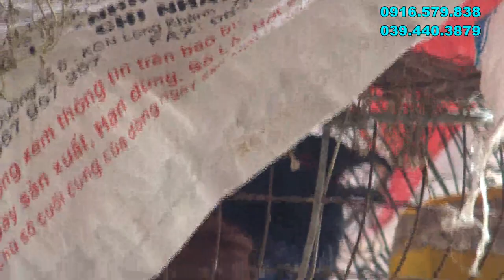NHÓM BÌNH XỊT KHÓI CHUYỂN BỊ QUAY MẬT BÁN VẬ TƯ NUÔI ONG NỘI SHOP TÂN ÁNH 0916 579 838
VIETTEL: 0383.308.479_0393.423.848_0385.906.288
CẢM ƠN ANH EM ĐÃ TIN TƯỞNGPHỤ KIỆN NGÀNH ONG BÌNH XỊT KHÓI+ ÁO ONG  CÁC VẬT TƯ NGÀNH ONG NỘI